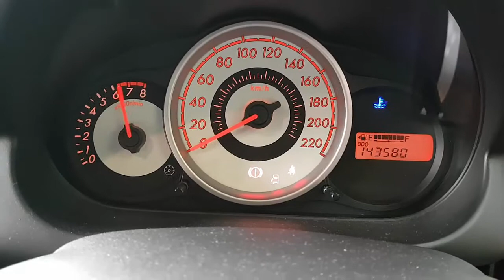WRECKING 2009 MAZDA 2 1.5 MANUAL (C29164)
We are currently wrecking this 2009 MAZDA 2 1.5 MANUAL (C29164).